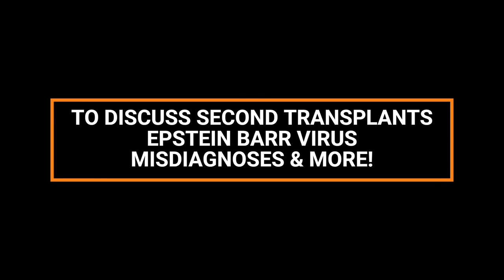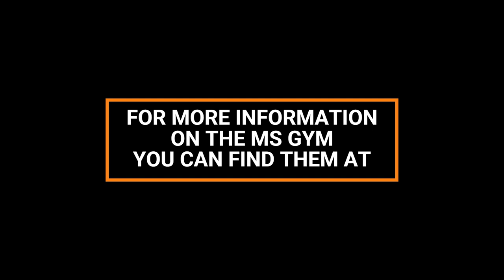MS GYM PODCAST: DR. RICHARD BURT ON HSCT FOR MULTIPLE SCLEROSIS - PT 3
Welcome back to our 3rd and initially unplanned episode with Dr. Richard Burt, author of the recently released book, Everyday Miracles and the OG provider of HSCT here in the US.

Let me explain why we thought it would be useful for our listeners, as well as Dr. Burt, to come back and re-hash some of Dr. Burt's touch points from the first two episodes. In particular his stance on NOT treating PPMS and non-active SPMS with HSCT.

You see, after the first two episodes, I witnessed rumblings of concern and discontent within the online HSCT community. I belong to multiple HSCT groups and most had at least one or two conversations going on addressing Dr. Burt's most recent interviews, including ours on this podcast.

So, who was most concerned? Well, primarily PPMS patients, and non-active SPMS patients who are either considering HSCT, are already booked to have HSCT or those who've recently had HSCT. I 100% understand how Dr. Burt's stance on the efficacy of HSCT on their types of MS would have been reason for pause. Knowing that, I felt a responsibility to revisit the topic with him and drill down on the details.

It would also give us a chance to ask him a couple of questions we missed on the first interview, like dietary restrictions before and after HSCT as well as questions on second transplants.

We feel so fortunate that Dr. Burt graciously agreed to come on again and address a lot of these pressing issues.

Also, if you hold on until the end, Jodi and I have a short chat about what we took away from today's interview and recap our thoughts on our entire experience with Dr. Burt.

Because she and I have had HSCT, and each in different facilities, Russia and Mexico, we have a unique perspective and are able to relate to the concerns of an HSCT patient no matter what stage they're at in their HSCT journey.

EPISODE NOTES:

- 2nd transplants
- Were you misdiagnosed?
- Do you even have MS?
- Many diseases mimic MS
- The average percentage of patients who relapse post HSCT
- Explaining in detail his thoughts on treating PPMS and non-active SPMS patients
- What is RPMS (relapsing progressive MS) and would he offer HSCT to RPMS patients?
- The type of regimen he would recommend If progressive MS is treated with HSCT
- If not HSCT, what types of treatments does he recommend for PPMS and non-active SPMS patients?
- Does he have any dietary recommendations for HSCT patients either before or after HSCT?
- His thoughts on carbohydrates
- The Epstein Barr virus (EBV) connection to MS
- Following EBV titers after transplant

Dr. Burt's book, EVERYDAY MIRACLES